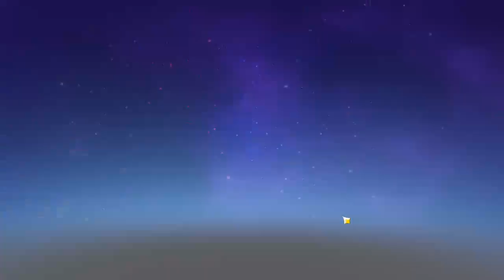yae miko main dps [genshin impact]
yae miko
c0
5star weapon (kagura's verity)
E 9lv

zhongli
c0
3star weapon
E 8lv